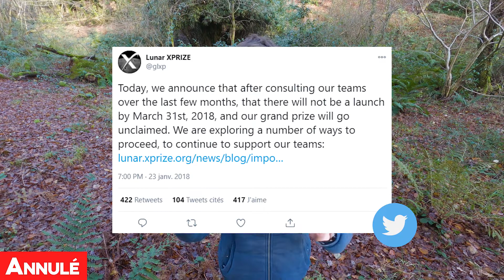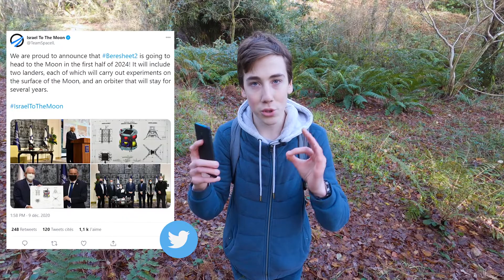ILS VONT SUR LA LUNE POUR UN CONCOURS ! | SpaceIL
SpaceIL est une entreprise qui est née du jour au lendemain et leur détermination est juste admirable ! Aujourd'hui je vous explique un peu le but de cette entreprise israélienne... Vous êtes prêt ? C'est parti !